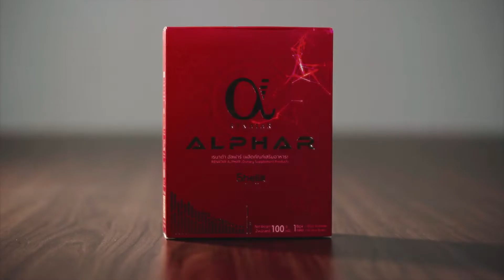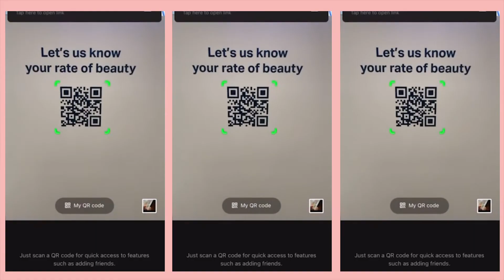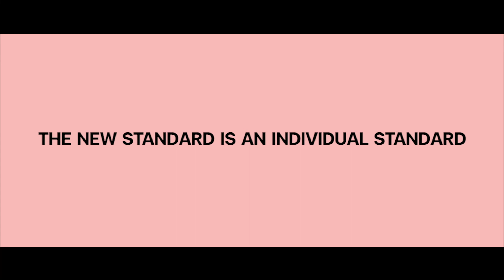LIPS BEAUTY AWARDS : THE NEW BEGINNING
พาไปชมบรรยากาศตลอดระยะเวลากว่า 2 เดือนของการเฟ้นหาโปรดักส์ที่ดีที่สุดประจำปี 2022 ของงาน LIPS BEAUTY AWARDS 2022 ภายใต้คอนเซ็ปต์‘ THE NEW STANDARD IS AN INDIVIDUAL STANDARD’กับการก้าวเข้าสู่สังคมโลกยุคใหม่ ผ่านทัศนคติ การบอกเล่า และการตั้งมาตรฐานที่ไม่ยึดโยงกับรูปแบบเดิม ก่อเกิดบรรทัดฐานใหม่ ๆ แห่งความสวยงามที่เฉพาะเจาะจงและเหมาะสมกับแต่ละบุคคลมากขึ้น

ไม่ว่าจะเป็นการพูดคุย ถกเถียง ทดลองใช้ผลิตภัณฑ์ จนไปถึงการจัดนิทรรศการขนาดย่อม เพื่อให้เหล่ามวลชนทุกคนสามารถเข้ามาร่วมโหวตคะแนนกันได้ จะเป็นอย่างไรกันบ้าง ไปชมกันได้เลย !